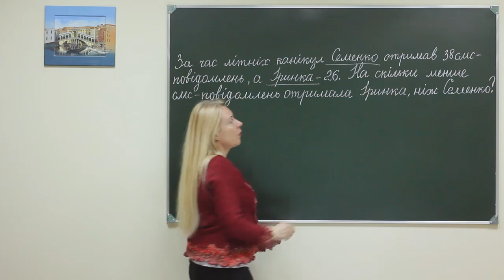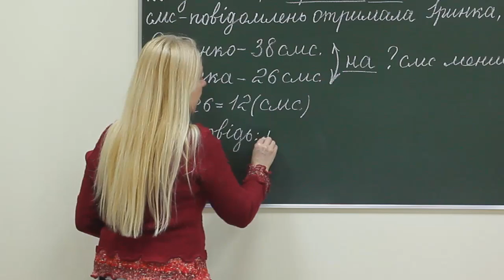Math pr sch ex 035